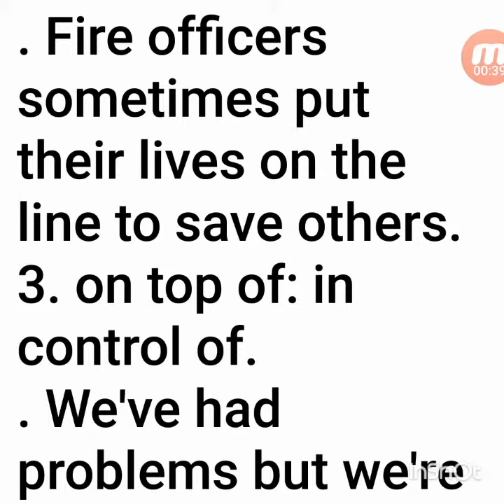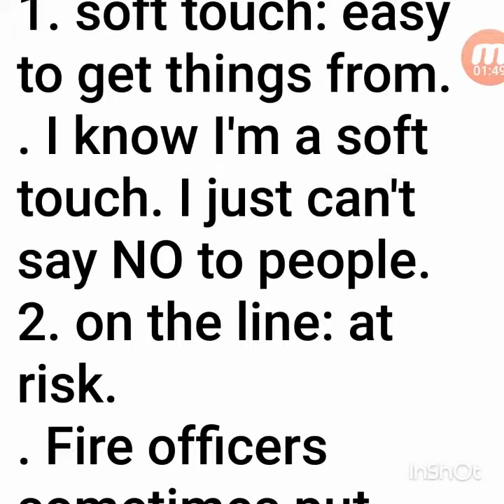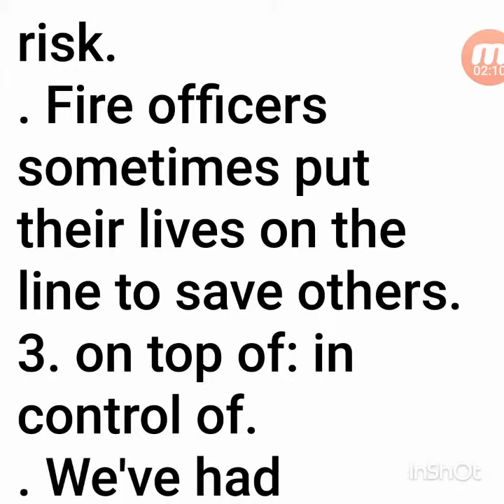Job on the line